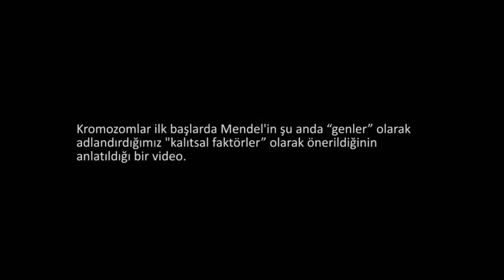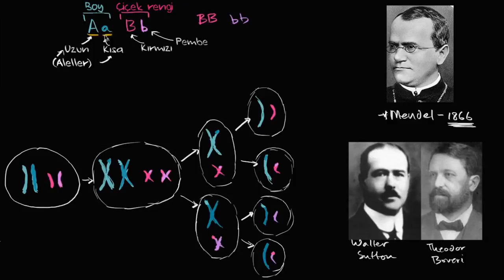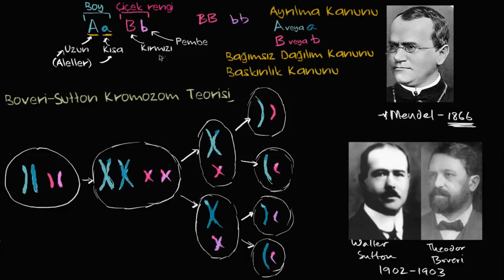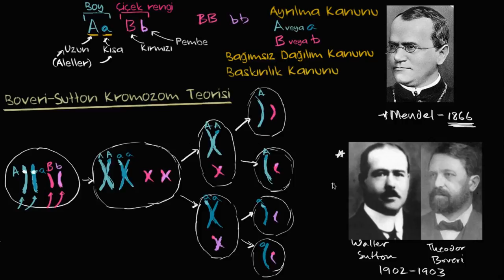Boveri-Sutton Kromozom Teorisi (Fen Bilimleri)(Biyoloji)